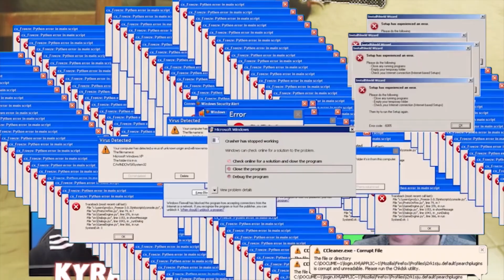The OTs 9 is BROKEN on WARZONE Rebirth Island!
New Warzone Rebirth Island Plays THE DONS : The OTs 9 is BROKEN on WARZONE Rebirth Island!

The Dons OTs 9 Best Plays and Funny Moments. Epic Channel Containing Best highlights from The Dons . Call of Duty OTs 9 Wins and Fails, OTs 9 and call of duty and Compilations.

The Dons Started in 2021 and will quickly become your favourite Youtube Gaming Channel.